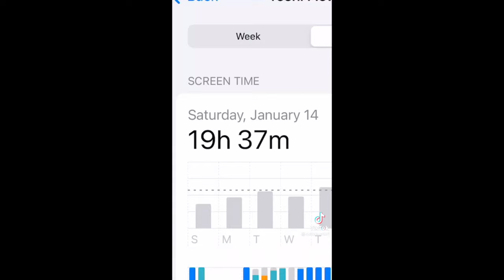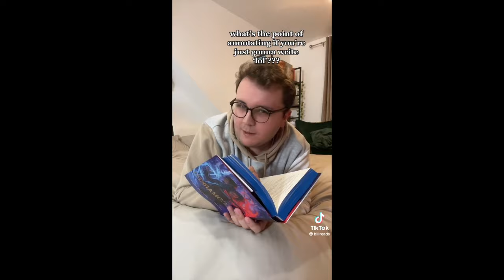TikToks that have no right to be as relatableas they are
Sometimes it scares me how good my fyp is.

Also I have a redbubble if you want to check it out